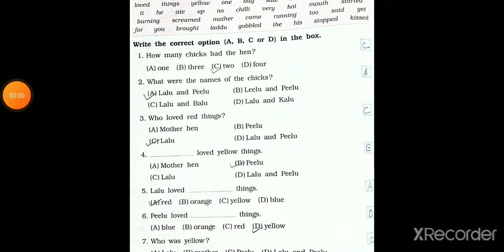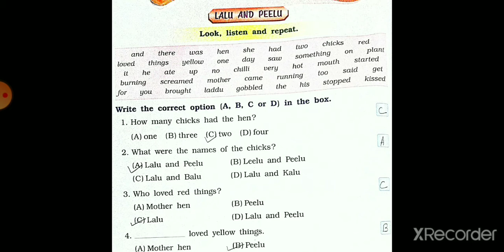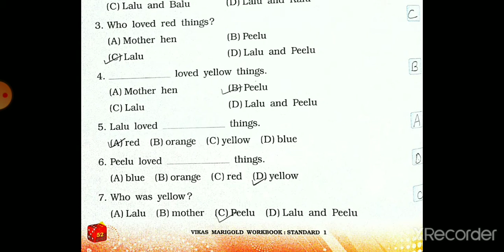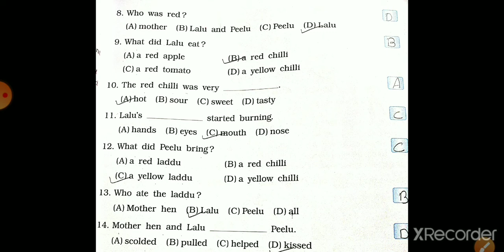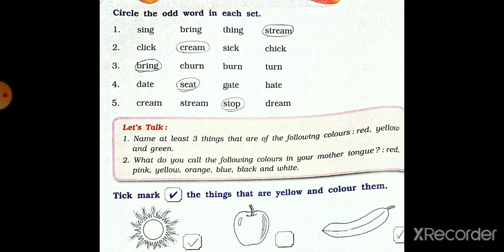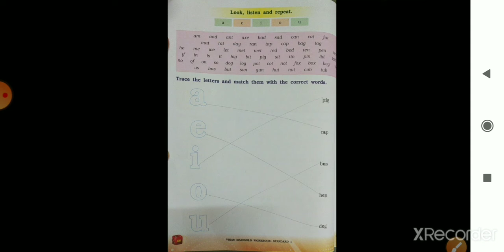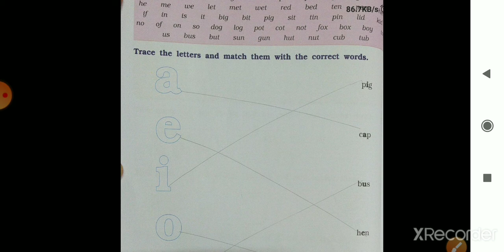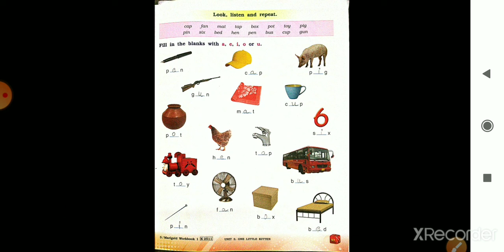STD 1 English unit 3 part 4